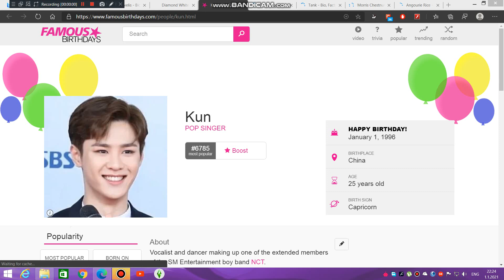Today is Kun's 25th birthday. We wish him a pleasant birthday journey.